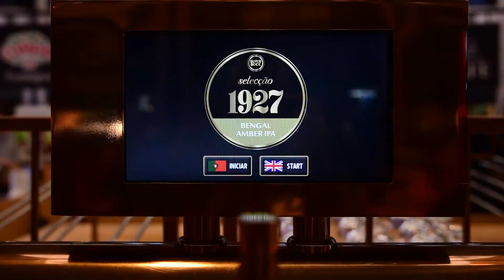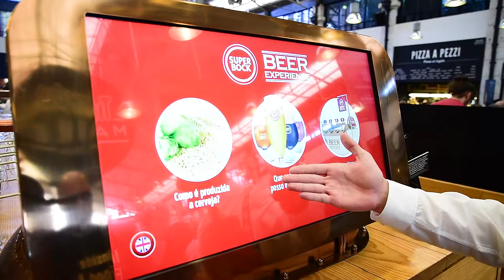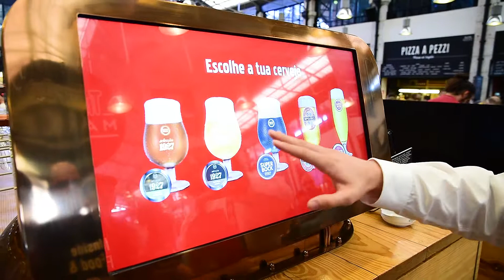Busílis Lisboa - Super Bock Beer Experience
Neste bate papo a Inês Castro nos conta qual o conceito do Super Bock Experience, uma união entre a tradição e a inovação.